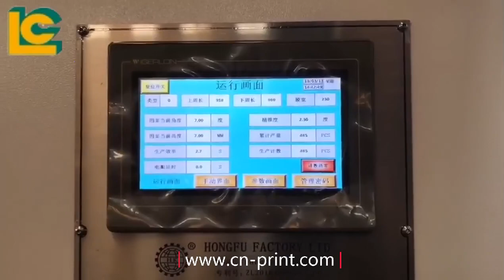PLC Control Painting bucket heat transfer printing machine with Drum fan film.TH-500R